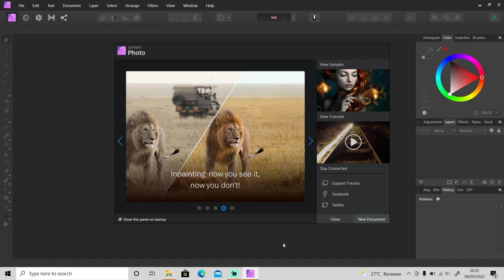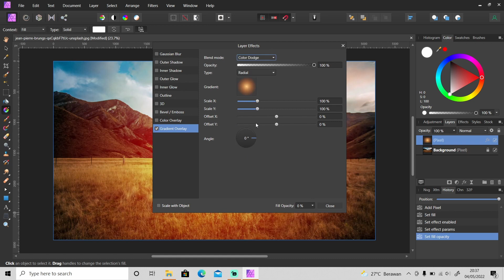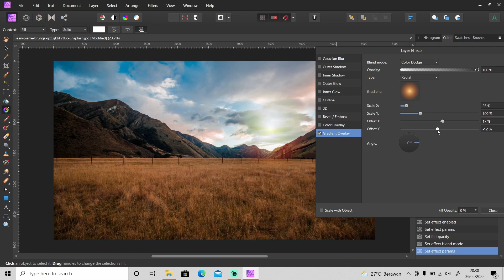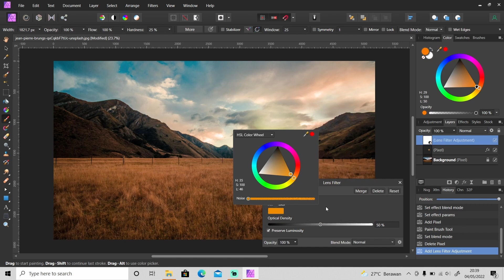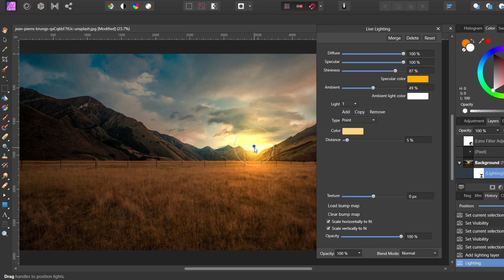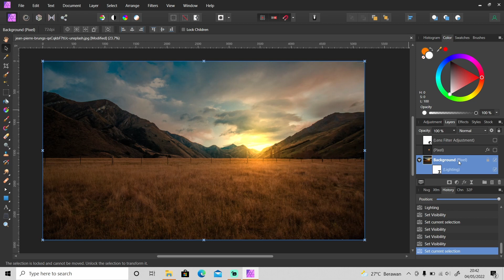How to Create a Fake SUN in Affinity Photo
In this video, I'm going to show you how to create a fake sun in Affinity Photo.

Image source:
- Photo by Jean-Pierre Brungs on Unsplash: